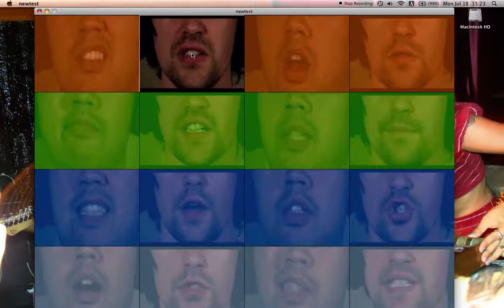early video test (no sound)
Testing multiple videos in grid using external the JMCvideo external library